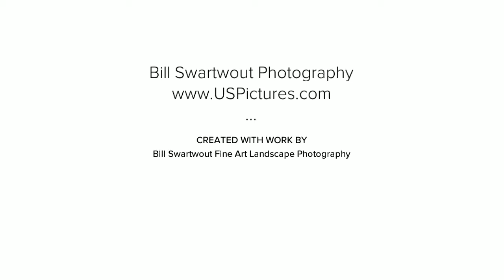New! Spiral Notebooks with Scenes of the Indian River Bridge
- New Spiral Notebooks are now available featuring scenes of the Indian River Inlet Bridge by fine art photographer, Bill Swartwout.